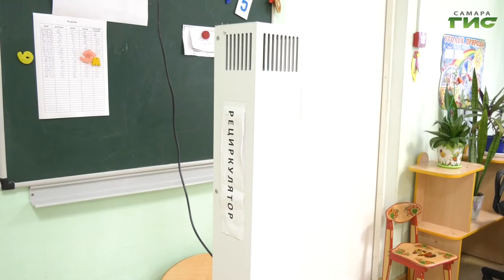Роспотребнадзор проводит контроль за соблюдением санитарных норм и требований в детских садах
Чтобы стабилизировать ситуацию с заболеваемостью коронавирусом на территории области введены нерабочие дни. Однако сотрудники многих отраслей продолжают трудиться. А значит, и детские дошкольные учреждения работают в режиме дежурных групп. Роспотребнадзор проводит  контроль за соблюдением санитарных норм и требований в детских садах. Что показала проверка,  расскажет Максим Магомедов.